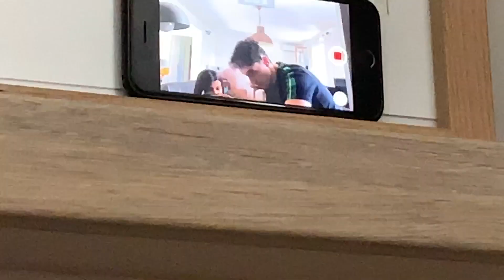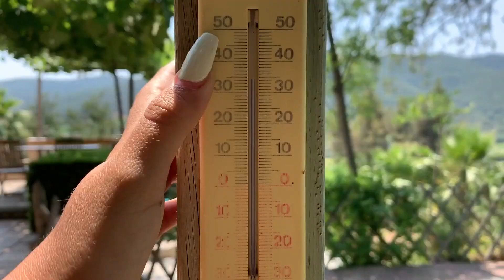UN WEEK-END AVEC NOUS☀️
♡  Les informations sur cette vidéo sont juste ici ♡

Helloooo, on espère que cette video vous aura plu !
N'hésitez pas à laisser un commentaire on y répondra avec plaisir.
Gros bisous ♡

♡ Vous pouvez nous trouver ici ⇩

Lola : @lolaa.ytb         Christina : @christinaa.ytb
♡ TIKTOK christina_mt et lolaa_05
♡ 21 buttons @christinamt et @lolaa.ytb

♡ Questions fréquentes ⇩

♡On s'appelle Lola et Christina
♡ Christina à 19ans ( 15/12/1999) et Lola à 18 ans (05/11/2000)
♡On filme avec un iPhone XR ou canon G7x
♡On monte sur imovie ou final cut pro

✿ Gros bisous ✿